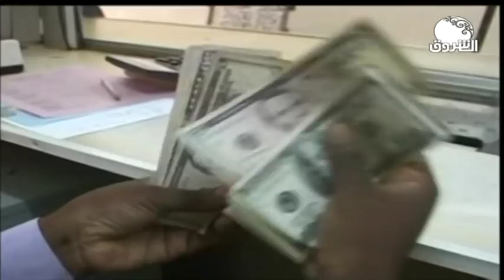النشرة الإقتصادية من قناة الشروق ـــ الإثنين 4 نوفمبر 2019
الشروق_ الفضائية
Ashorooq Tv
ـــــــــــــــــــــــــــــــــــــــــــــــــــــــــــــ